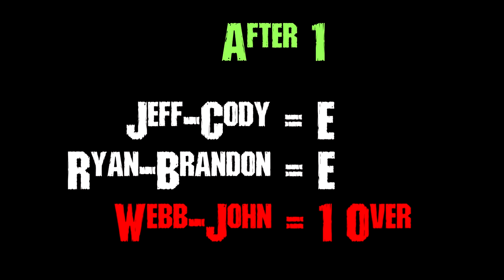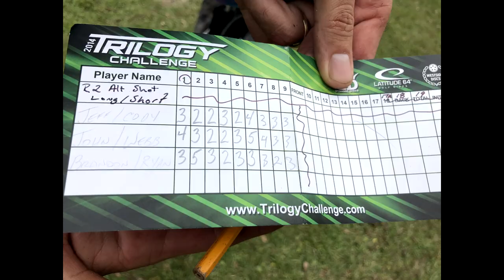Front 9 - 2nd Round - Alternate Shot - Dangerous Doubles presented by Dynamic Discs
Ferry Park - Fort Walton Beach, Florida hosted Dangerous Doubles presented by Dynamic Discs ran by Tyler Searle. Today we have the 2nd round lead Advanced field.

Follow me on the following social medias!